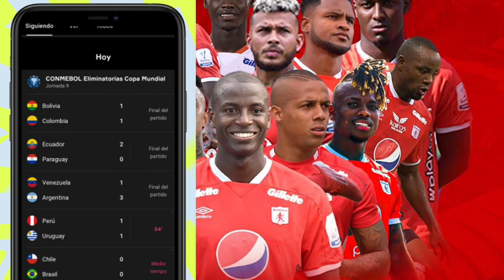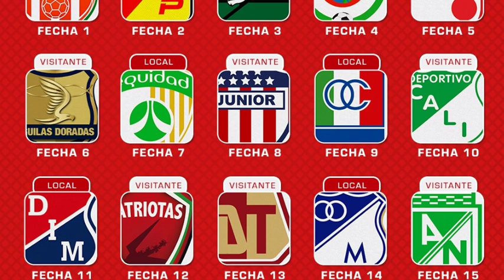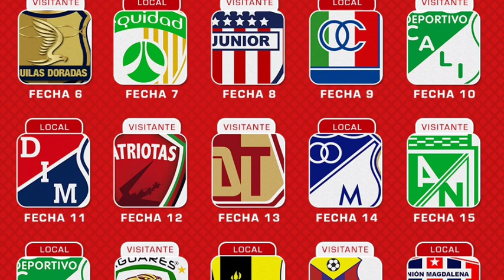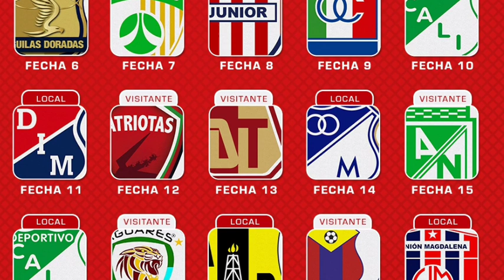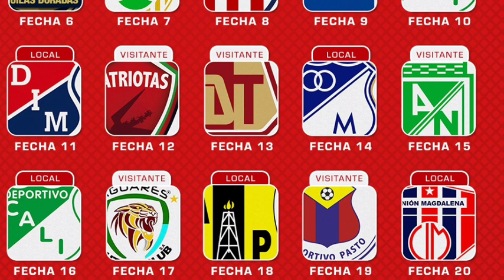América Fichajes 2022, Osorio no está armando el equipo, El hincha inconforme por las contracciones.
SOCIALES